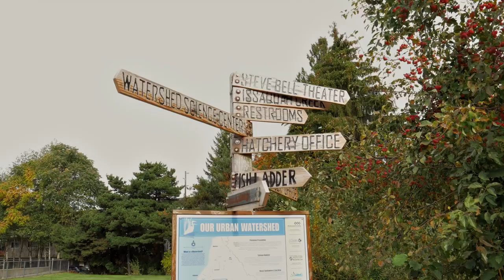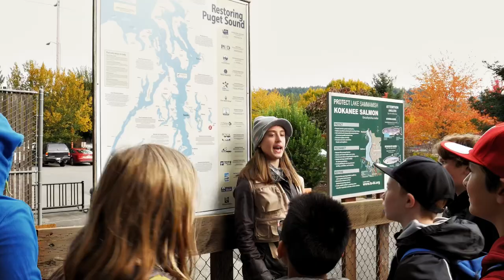Issaquah Salmon Hatchery and Confluence Park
Issaquah Salmon Hatchery and Confluence Park 2019 - Salmon and Ecosystems